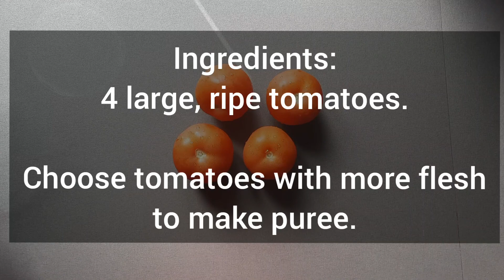Tomato Puree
Ingredients:

4 large, ripe tomatoes.

This recipe gives approximately 600 ml. of tomato puree.

Notes:

After blending the tomatoes to make tomato puree, you can further strain them using a sieve if you want. I didn't do that.

You can store it in refrigerator in an airtight container for 5 days and it can be stored for a month in freezer. Thaw it overnight in refrigerator before using.

We have many new recipes coming on the way.